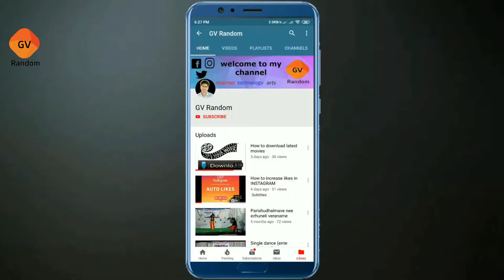Azhagiya Laila Song | Angel voice Muvatupuzha band set